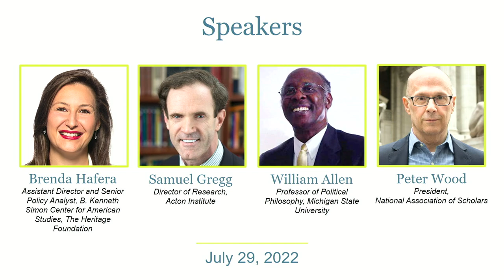A Tale of Three Presidential Houses: The Good, the Bad, and the Ugly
As the ideologies of identity politics and critical race theory march through America’s institutions, even the homes of George Washington, Thomas Jefferson, and James Madison aren’t safe. Some of these historic homes have taken seriously the legacy of the Founders and presented American history in a fair and unbiased manner. Unfortunately, others, with an overwhelming focus on historical grievances, neglect or malign the contributions of these remarkable individuals.

Join us as we breakdown the state of play at Mount Vernon, Monticello, and Montpelier and discuss what Americans can and should do to save these cradles of the Republic.

Listen here...
Apple Podcasts (leave us a 5 star review!)